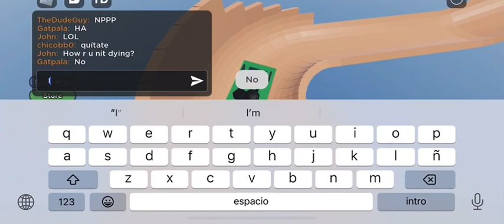Trolling noobs with John